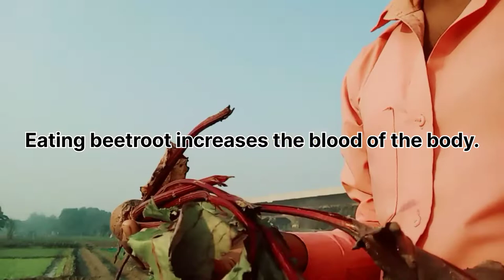Today ll vlog ll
Follow:-maharam Singh morya